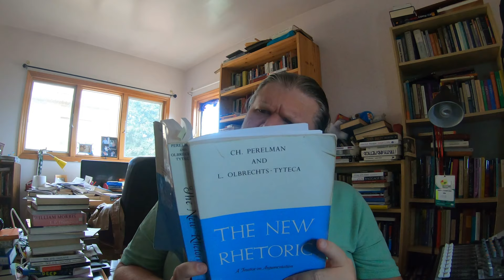An explanation of Universal Audience theory from The New Rhetoric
The theory of the Universal Audience is a tough one to understand, here's my take on how to think about it as a useful resource for argumentation.